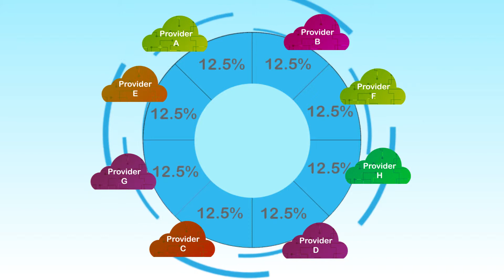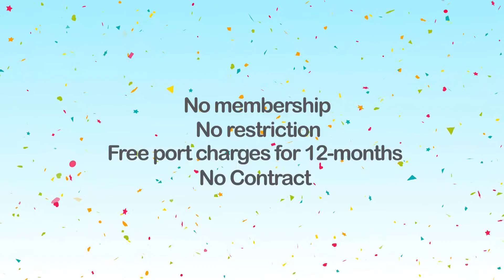How Does the Internet Exchanges Work?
Peering is an essential process in internet traffic exchange as it ensures traffic remains domestic, reducing the ping time between the exchange of data over the internet.